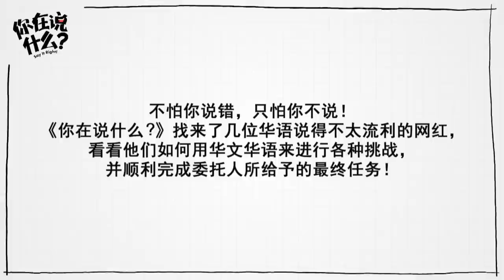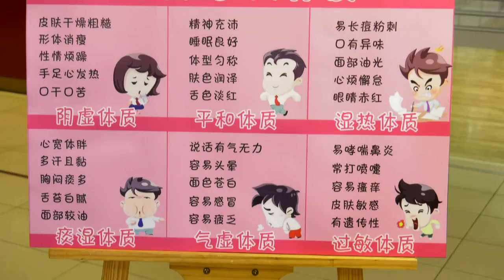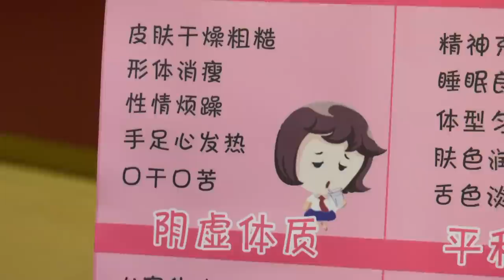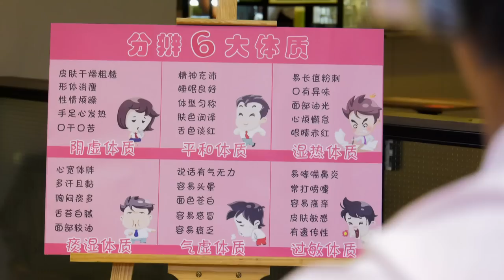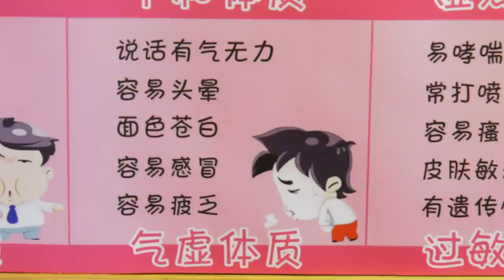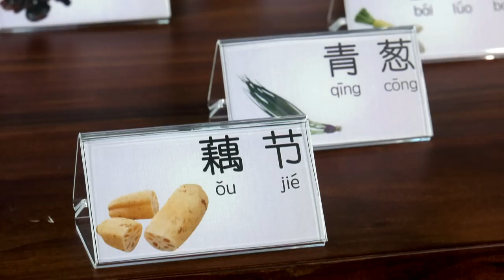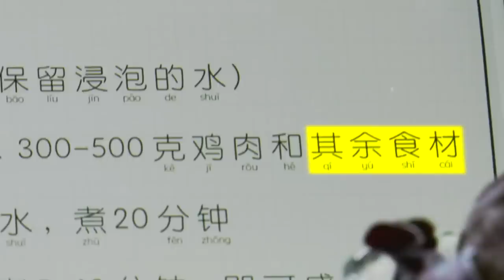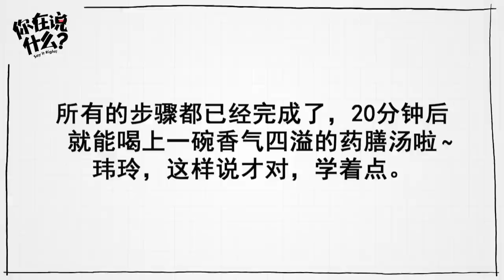Say It Right! 你在说什么？EP4 | Rachel vs Maxi cooking Chinese herbal soup! 网红俊良和玮玲就得面对高难度主题—烹煮中药药膳汤的考验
It's a new team combination in this episode! Influencers Maxi and Rachel have to face the challenge of cooking Chinese herbal soup. Encountered with the difficult to understand terminology and confusing Chinese herbs, how are both of them going to complete the mission of cooking the herbal soup with the help of the little teachers? Whose herbal soup will be well accepted by the judges? 新组合驾到！初来乍到的网红俊良和玮玲就得面对高难度主题—烹煮中药药膳汤的考验。面对艰涩难懂的词汇和令人混淆的中药材，两人如何在小老师的帮助下，完成药膳汤的烹煮？哪一组所熬煮出来的药膳汤，更为评审团所接受？